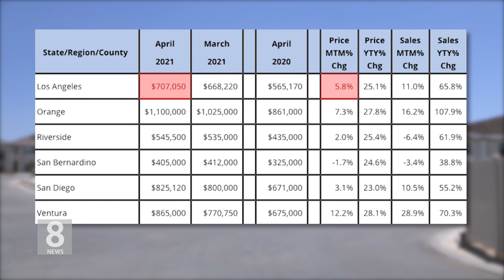5 .19 .21 KBS America News LA 평균 주택가격 70만 달러…무너진 수요·공급 현상